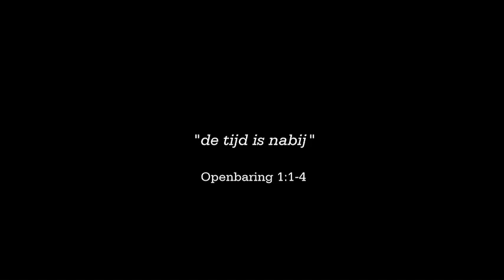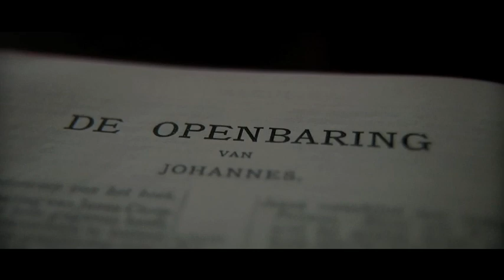VOOR DE EEUWIGHEID Trailer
Pim Floor en zijn vrouw Nieske wonen op een idyllische boerderij aan een zandpad in de Betuwe. In de schuur naast de boerderij knapt Pim oude Mercedessen op en verdient daar zijn boterham mee. Nieske is kraamverzorgster. Nieske heeft Pim in een paar jaar tijd zien veranderen van een vrolijke vrijbuiter in een stille gelovige man die dagelijks de bijbel leest. Pim is ervan overtuigd dat het einde der tijden nabij is.

Voor de Eeuwigheid is geregisseerd door filmmaker Arno Kranenborg en geproduceerd door Kranenborg Velthuis Films. De documentaire is tot stand gekomen met steun van het Stimuleringsfonds Nederlandse Culturele Mediaproducties.